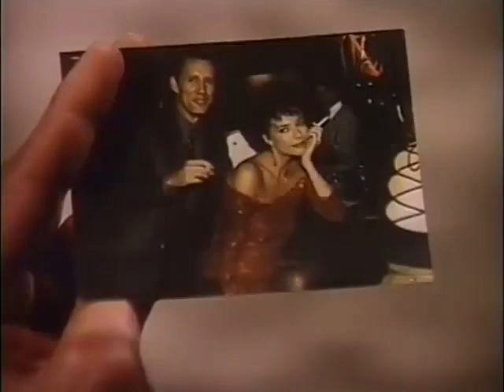Against All Odds - Phil Collins (1984) Videoclip - HQ Audio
Dalla colonna sonora del film Due vite in gioco (Against All Odds)
con Jeff Bridges, James Woods.